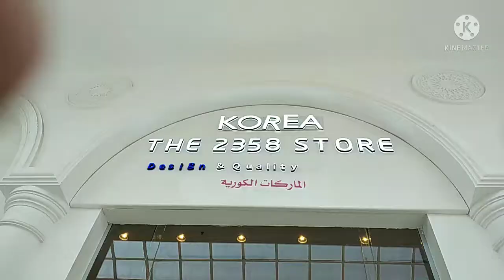cute bags and stop toys!!!